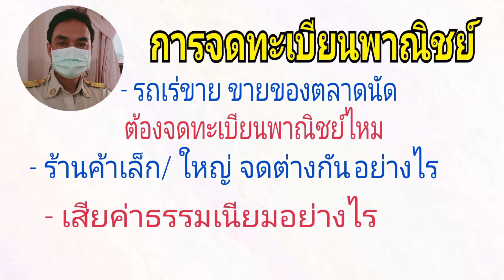การจดทะเบียนพาณิชย์